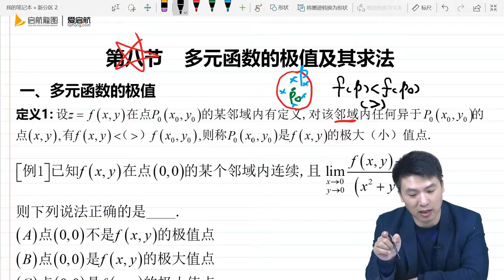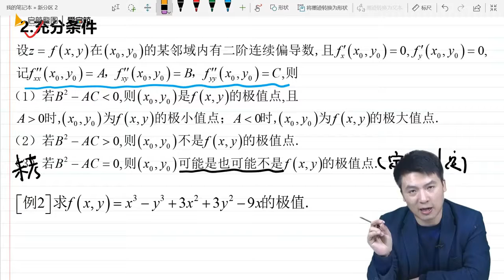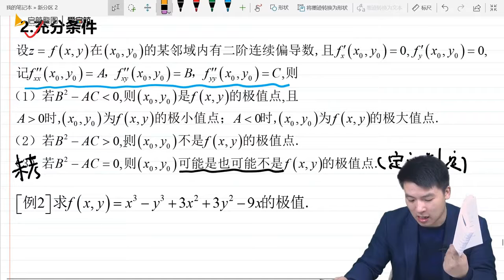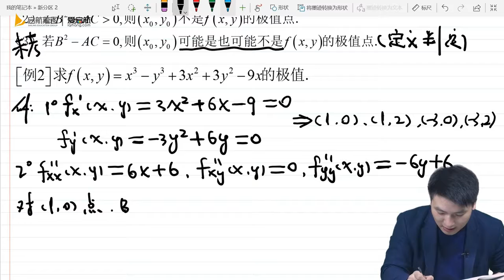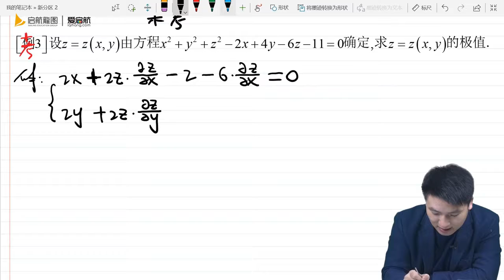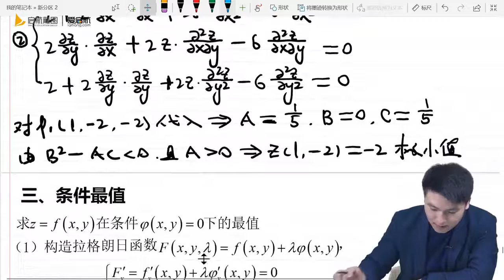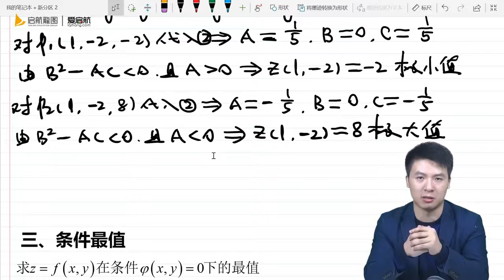61第九章 第八节 多元函数的极值及其求法1